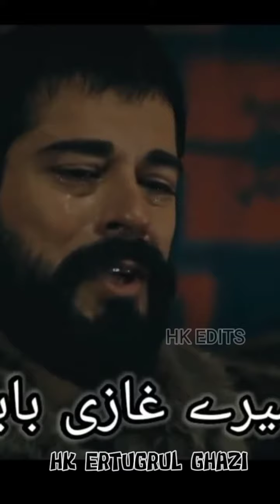Osman bey miss his parents || Osman remember ertugrul || sad scene